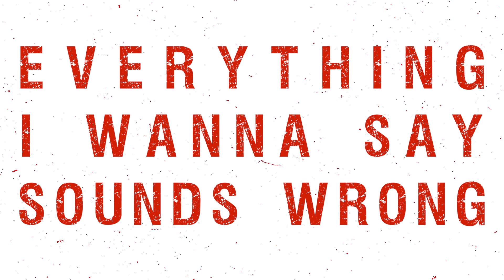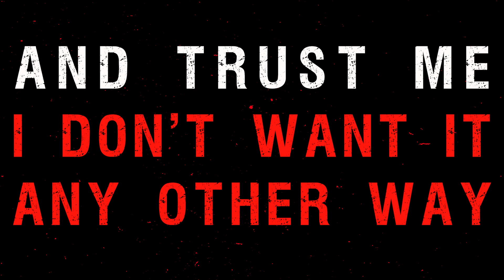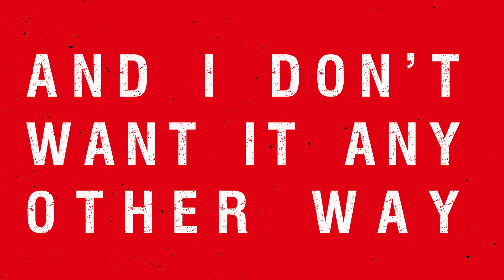DONOTS - Problem What Problem (Lyric Video)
// // // LYRICS // // //
Got no problems, I ain’t got no plan
My brain has finally left the building
It’s official - I don’t care any longer

Everything I wanna say sounds wrong
All the right words never ever pass my tongue
The only piece of advice I can recall
“Don’t ever take no advice at all!”

Ain’t got no problem
I am the problem

I’m too confused for confusion
And too tired to jump to conclusions
I make a mess of chaos and disarray
And trust me I don’t want it any other way

I ain’t got no plan

Got no problems, got no plan
(I am chaos, I am disarray
And I don’t want it any other way)

Germany’s critically acclaimed punk rockers, DONOTS are back with their new album, ¡CARAJO! available now on OK!Good Records.

“I Will Deny” is the Donots song that totally sums up the current sound of our band AND our ideology: A complete no gods, no masters, no conservative structures, no right-wingers roundhouse kick. In a way it’s sort of the Donots manifesto since we’ve always been a band interested in communication, positivity and that open minded spirit the punk community has always promoted. I’d rather believe and take pride in myself and the things I have achieved than to follow blindly or accept any given standards.

The original video and song has German lyrics but we found it a great idea to translate the whole album, re-record it in English and put out another video to the very opening track of both the album and our current live shows. I hope the energy of the song speaks for itself and the video adds a little something on top visually. Thanks for checking it out and thanks for listening to our album ¡CARAJO!, too!" - Ingo Donot